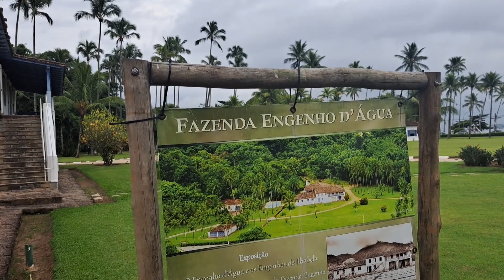ILHABELA SEM SOL COMO APROVEITAR A VIAGEM?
Nesse vídeo irei mostrar uma dica super legal de um lugar que você visitar em Ilhabela nos dias em que não tem sol ou quando você quiser fazer um passeio diferente.
A dica é visitar Fazenda Enghenho DÁgua em Ilhabela!!
A Fazenda Engenho d’Água é um importante patrimônio histórico e cultural de Ilhabela. Tombada pelo IPHAN e Condephaat, sua construção é datada do fim do século XVIII ou início do XIX. Localizada na região central, a Fazenda ainda tem uma bela vista para o mar.
Aberta ao público recentemente, seus visitantes podem conhecer durante o passeio: a casa sede, o engenho d’água, um alambique, aqueduto e pequena represa, além de outras diversas atrações históricas. No local ainda são realizadas exposições, atividades educativas e culturais.

Funcionamento: Terça-feira a domingo, das 9h às 17h, entrada gratuita.

Endereço: Avenida Pedro Paulo de Moraes s/n, bairro: Engenho d`Água